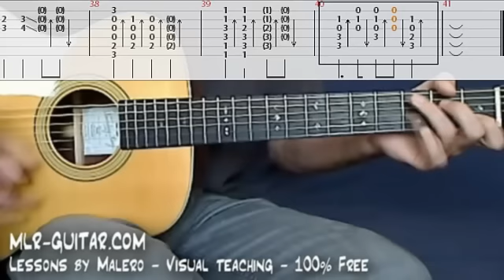Guitar Cover / Tab "Angie" by MLR-Guitar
I offer hundreds of courses on rhythm & chords with dedicated tabs to help you improve your skills and broaden your repertoire. Whether you are a beginner or more advanced player, my videos can help you learn new songs and techniques to enhance your playing.